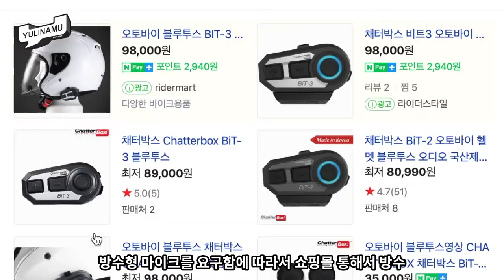채터박스 완전방수 마이크 테스트를 위해 헬멧용 블루투스 마이크를 거침없이 물병에 담궈 보았습니다 과연 얼마나 방수가 잘 되는지 폭우에도 잘 견딜지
헬멧블루투스 마이크의 방수테스트를 위해 물병에 마이크를 담궈보았습니다

배달바이크가 되던 일반 바이크가 되던,
갑자기 만나는 비에 각종 전자기기... 중에 특히 스마트폰과
헬멧블루투스가 고장날 수 있습니다

기본적으로 생활방수를 갖추고 있지만,
물에 가장 취약한 전자제품인 만큼
마이크처럼 입에서 나오는 습기와 함께 비까지 맞는다면
내구성은 매우 떨어질 수 밖에 없죠

그래서 안전운전과 실무용으로 더욱 활용도가 극대화되어진
제품을 제공받아서 리뷰하게 되어 테스트를 진행했습니다

제품을 알아보시고 계시거나 준비하고 계신 분들에게 도움이 되면 좋겠습니다